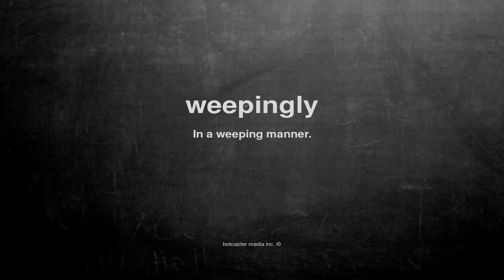What does weepingly mean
What does weepingly mean in English?